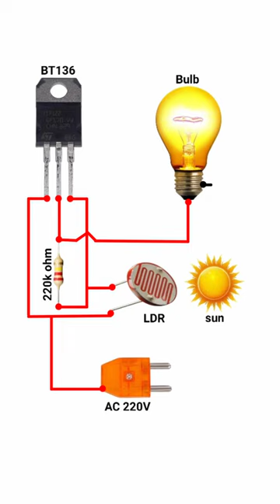How to make a Auto on off switch